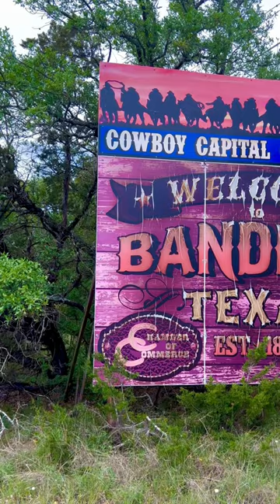Eclipse Excitement Kicks Off!!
The CurioCat Team is super excited to be in the beautiful Texas Hill Country for the total solar eclipse of 2024!! We kicked off the party with an awesome opportunity to talk to NASA scientists and staff!

We also got to attend a wonderful lecture from NASA scientist Dr Roshanak Hakimzadeh and learn all about the science experiments NASA is conducting during totality as well as how we can all get involved as citizen scientists!!

NASA will be live streaming the eclipse from the same location we’re visiting!!

To learn how to get involved with all the citizen science and be a part of the eclipse excitement yourself: